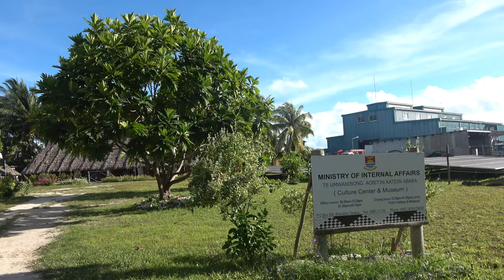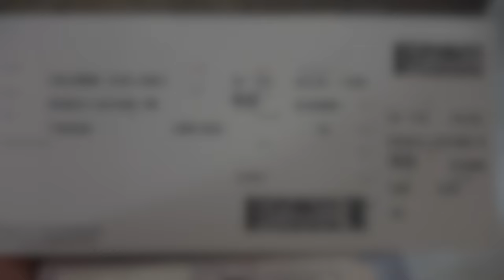Leaving Bikenibeu, Kiribati to Solomon Islands